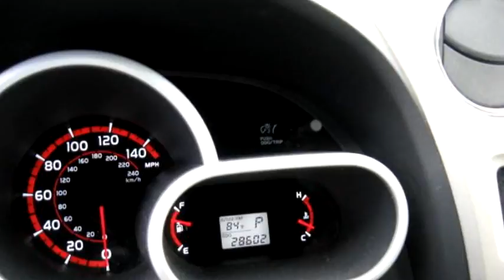2009 Toyota Matrix $9500 405-619-0105 by Rays Used Cars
2009 Toyota Matrix , , $9500, 28000 Miles , Rays Used Cars, check more inventory from this dealership 2140 SE 59th Street Oklahoma City OK 73129 , , Automatic, Front wheel drive, Ext Color: Silver, Int Color:Gray, Body Style: Sedan, Engine Size: 2.4L L4 DOHC 16V (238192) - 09/23/2016 5:59:33 AM - 09/18/2016 10:37:56 AM.